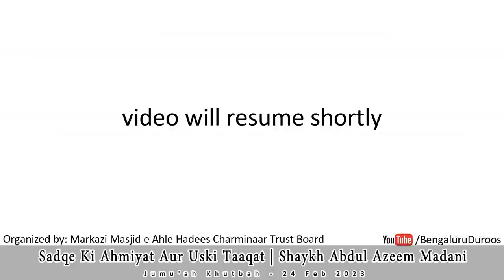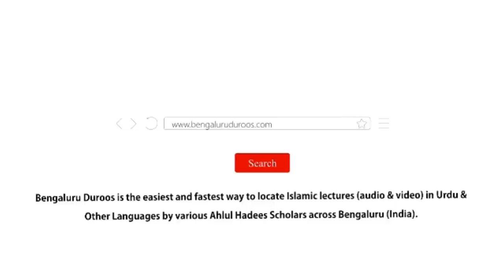Jumu'ah Khutbah | Sadqe Ki Ahmiyat Aur Uski Taqat by Shaykh Abdul Azeem Madani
Jumuah Khutbah dated 24th Feb 2023 by Shaykh Abdul Azeem Umari Madani @ Masjid e Ahle Hadees Choti Charminaar, Shivaji Nagar, Bengaluru, India

Topic: Sadqe Ki Ahmiyat Aur Uski Taqat

٠٠٠٠٠٠٠٠٠٠٠٠٠٠٠٠٠٠٠٠٠٠٠٠٠٠٠٠٠٠٠٠٠٠٠٠٠٠٠